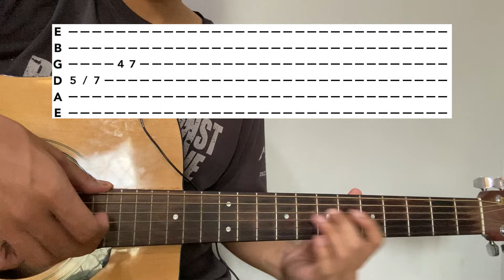TUTORIAL GITAR (Pasilyo - SunKissed Lola) Intro + Tab Gitar! VIRAL! ASIK BUAT LATIHAN JARI!